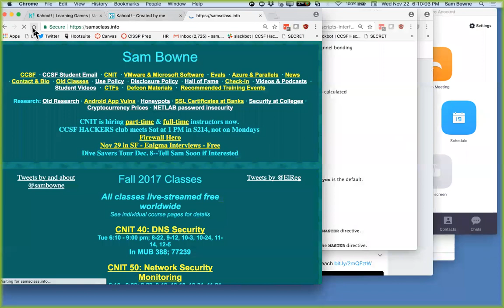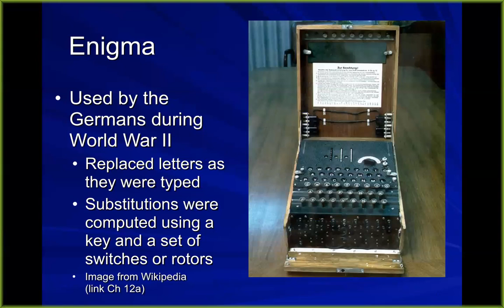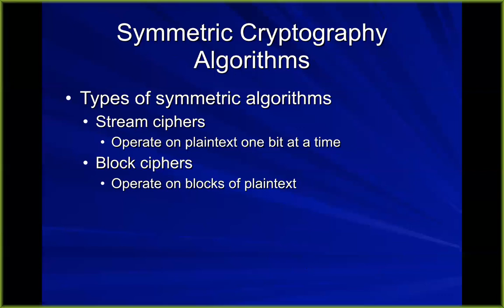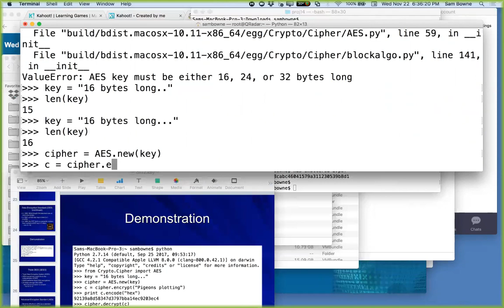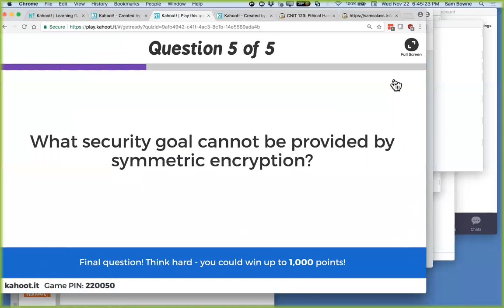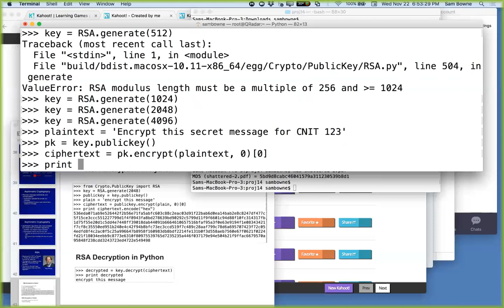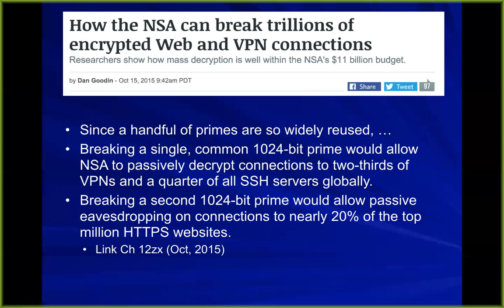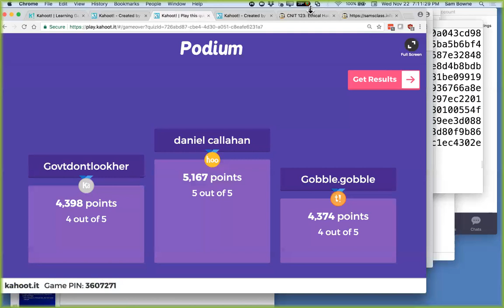CNIT 123 12a: Cryptography (Part 1 of 2)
A college lecture in Ethical Hacking and Network Defense at CCSF, by Sam Bowne.

Based on this book
Hands-On Ethical Hacking and Network Defense, Third Edition by Michael T. Simpson, Kent Backman, and James Corley -- ISBN: 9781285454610